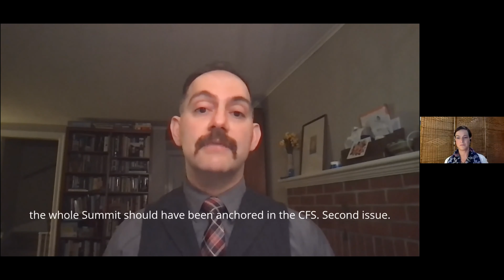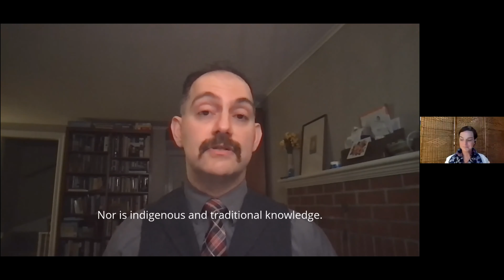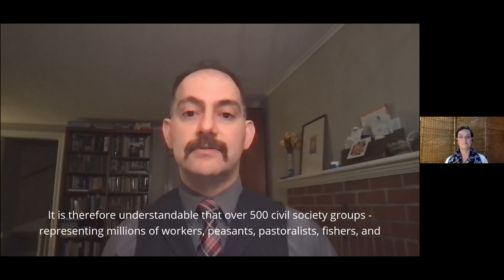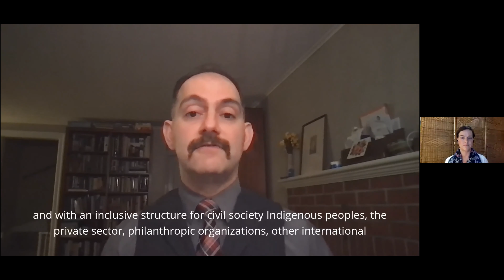[ARABIC] Governance side event at 47th Session of the Committee on World Food Security 2021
"Upholding integrated, participatory and inclusive food systems governance through the CFS and UN Food Systems Summit processes" was a side event at the 47th Session of the Committee on World Food Security (CFS) on 11 February 2021. The session brought together diverse stakeholders to explore pathways to uphold integrated, participatory and inclusive food systems governance, in the context of the upcoming United Nations Food Systems Summit and beyond. It was co-hosted by the Agroecology Fund, Dominican Republic, Global Alliance for the Future of Food, IPES-Food, and SDG2 Advocacy Hub.